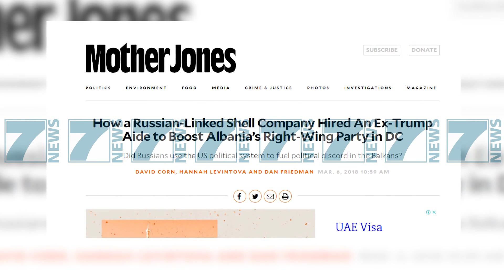PS AKUZON LULZIM BASHEN SE ESHTE NE PANIK NGA HETIMI, - News, Lajme - Kanali 7